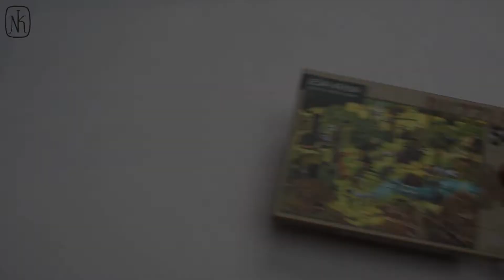Leśna kraina. Puzzle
Czy zastanawialiście się kiedyś, jak wygląda życie w lesie? Kto śpi w dzień, a kto w nocy? Kto się z kim lubi? Kto jakie ma przysmaki? Układajcie puzzle i poznawajcie mieszkańców lasu.

Piękna ilustracja autorstwa Emilii Dziubak, znanej małym czytelnikom między innymi z książek "Rok w lesie" czy "Proszę mnie przytulić", podzielona została na 54 duże elementy. Po ich ułożeniu powstaje obrazek o wymiarach:  47 x 33 cm.

Uwaga! Produkt nieodpowiedni dla dzieci w wieku poniżej 3 lat. Wyprodukowano w Polsce.